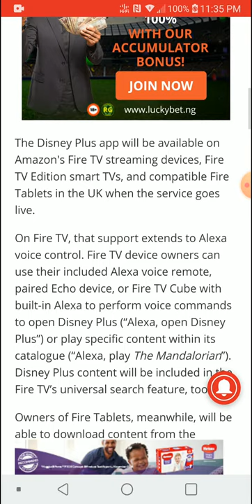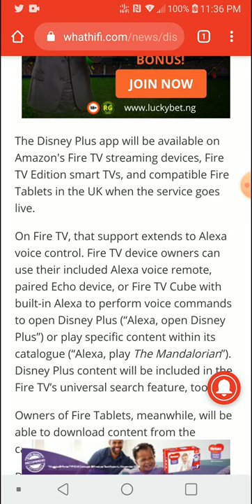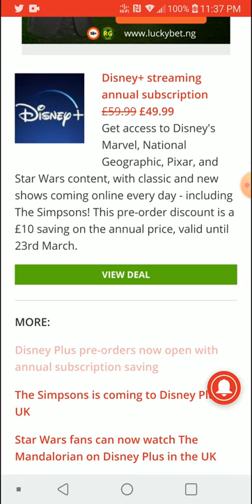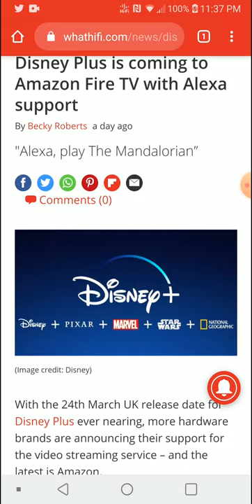Disney Plus is coming to Amazon Fire TV with Alexa support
With the 24th March UK release date for Disney Plus ever nearing, more hardware brands are announcing their support for the video streaming service – and the latest is Amazon.

On Fire TV, that support extends to Alexa voice control. Fire TV device owners can use their included Alexa voice remote, paired Echo device, or Fire TV Cube with built-in Alexa to perform voice commands to open Disney Plus (“Alexa, open Disney Plus”) or play specific content within its catalogue (“Alexa, play The Mandalorian”). Disney Plus content will be included in the Fire TV’s universal search feature, too.

Owners of Fire Tablets, meanwhile, will be able to download content from the catalogue to watch offline.

Disney has unsurprisingly garnered vast support for its video streaming service in the technology world, with the Disney Plus app launching on Amazon devices, Sky Q, Samsung, Sony and LG smart TVs, Apple and Android phones, Google Chromecast and more.
Get access to Disney's Marvel, National Geographic, Pixar, and Star Wars content, with classic and new shows coming online every day - including The Simpsons! This pre-order discount is a £10 saving on the annual price, valid until 23rd March.